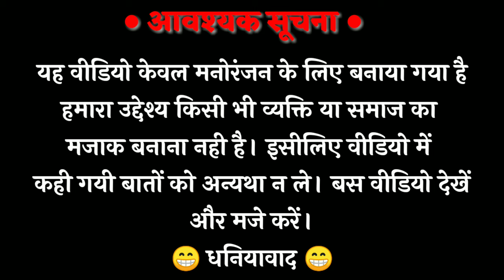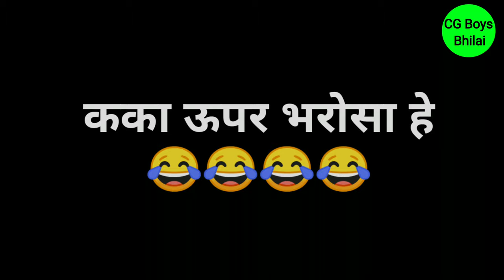CG 10th 12th RESULT 2021|CGBSE 12th result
CG 12TH RESULT 2021|CGBSE 12th result

हमारे गैजेट जो हम इस्तेमाल करते है :-

CAMERA Redmi 9 power -
2nd Mobile -
Mobile Tripod -
कम बजट का Tripod -
Gorilla Tripod For vlog -
2nd Gorilla Tripod -

बाप नंबरी बेटा दस नंबरी भाग -1

This video is Educational & entertaining purpose only copyright disclaimer under section 107 of the copyright act of 1976, allowance is made for "fair use" for purposes such as criticism, comment, news reporting, teaching, scholarship and education and research.

Bhupesh baghel comedy
bhupesh baghel memes
chhattisgarh comedy
chhattisgarhi
chhattisgarhi comedy video
bhupesh baghel funny video
tuhar kka abhi jinda he
CG Bord result
cg bord result 2021
cgbse result 2021
cg bord 2021 result
cg board 2021 result
cg board result 2021
cg comedy
cg comedy video
cg trending video
cg viral video
bhupesh baghel viral video
bhupesh baghel viral
bhupesh baghel song
bhupesh baghel funny memes
mor sir me te hath sada rakhe rahibe ji
मोर सर म तै हाथ सदा राखे रहिबे जी
tura rikshawala song
bhupesh kka
bhupesh kka comedy
cg 10th result 2021
10vi result 2021
10vi ke result
10vi ke rejalt
10th board result 2021
10th bord result
10th result 2021
cg board 10th result 2021
cgbse 10th result 2021 comedy
cgbse result 2021 comedy
cgbse 10th result comedy
cg board 10th result 2021 comedy
cg board 10th result comedy video
CG Boys Bhilai
General Promotion comedy
General pramotion
result comedy
student comedy video
CG viral video 2021
cg result comedy video
cg funny video
funny boys bhilai
12vi ke result
cgbse 12th result 2021 comedy video